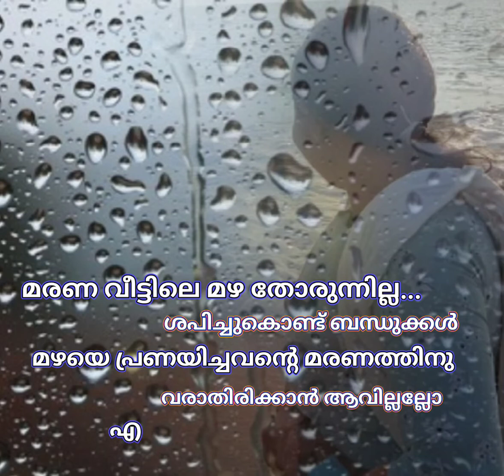Onnu nanayaan kaatha mazhayevide...// WhatsApp Status